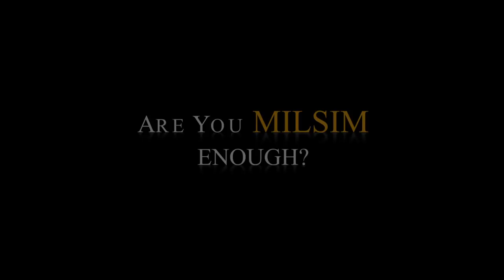MILSIM Kuwait CQB Close Quarter Battle Drills - RAM Airsoft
MILSIM Kuwait CQB drills in Kill house Training - Hostage rescue scenario

directed by chavo